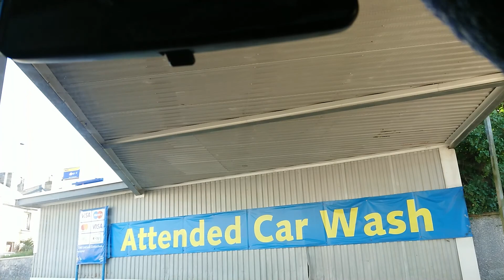Aphex twin always just works through this carwash. Any tune just works.